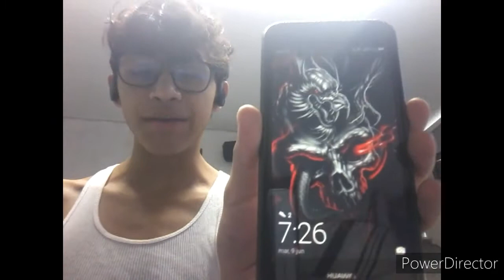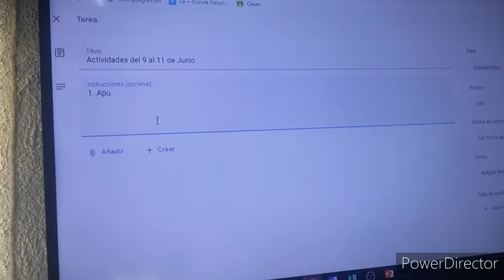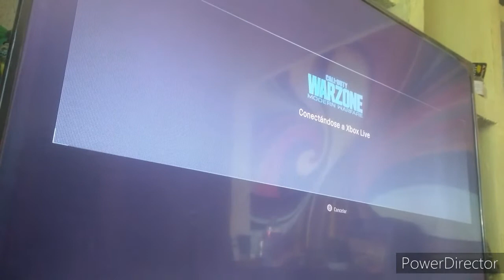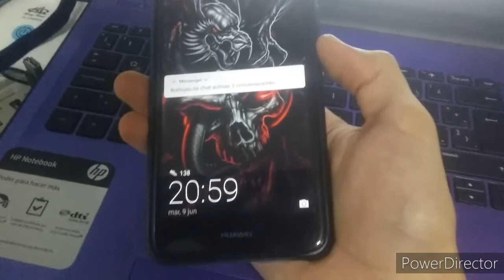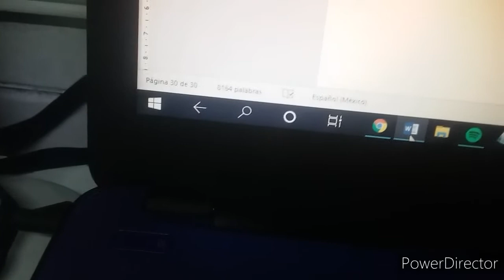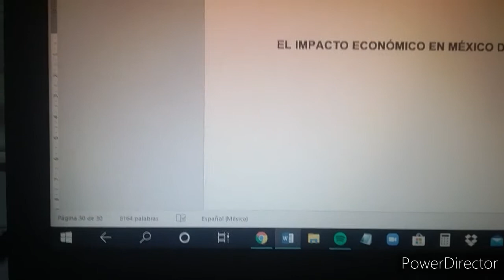CÓMO ES MI DÍA A DÍA EN CUARENTENA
Bros, hoy les traigo un video bastante diferente a lo que hago, pero ya que este tema del virus nos ha afectado a todos, me dieron ganas de compartir un poco de mi dia estando en esta situación.

Si te gusto este bonito vídeo por favor deja tu hermoso like y tu zhukulento comentario ;)
GRACIAS